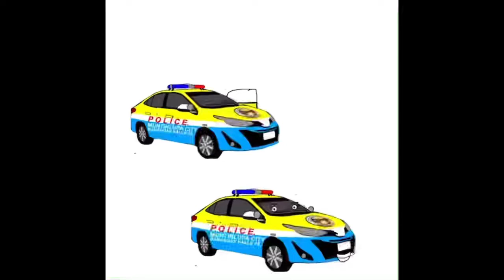Haily Bumberenzo and Ambulisa’s transformations